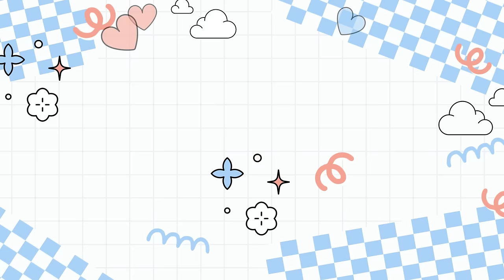[EP. 67] 일부러 약하게 때리는 이유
*영상설명
'자막기능'을 켜고 감상해주세요^^
[EP. 66] 일부러 약하게 때리는 이유

⭐️ 장소 : 남양주 퇴계원 도제원초등학교 체육관
⭐️시간 : 매주 토요일 13시~16시

⭐️장소 : 서울 상봉초등학교 체육관